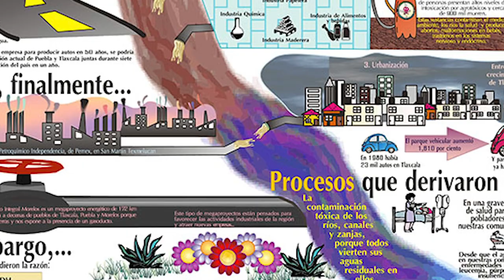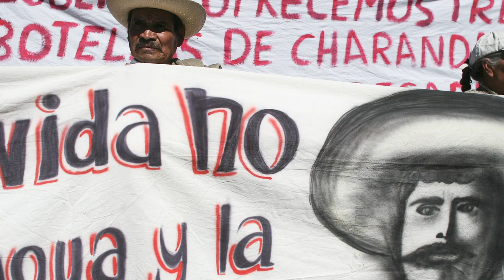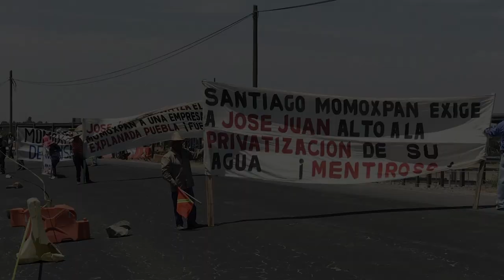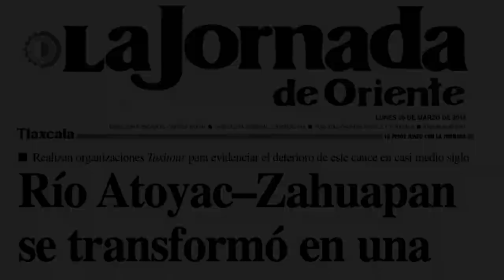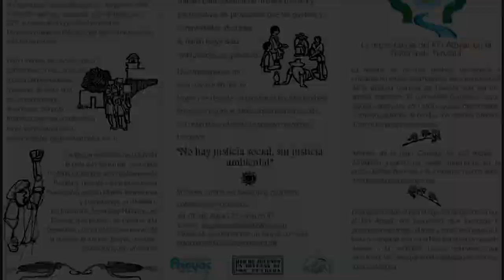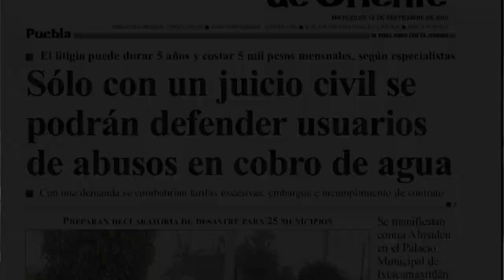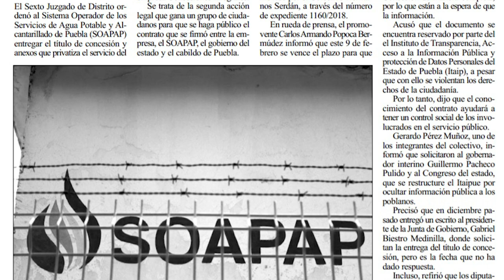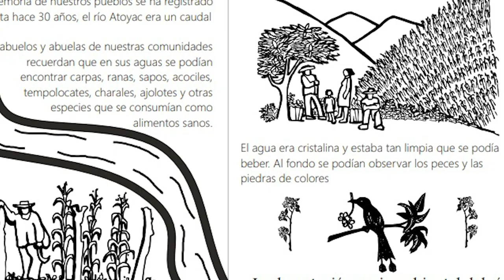Seguridad hídrica en la cuenca del Alto Atoyac: Dimensión socioambiental